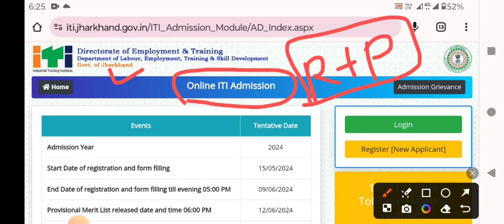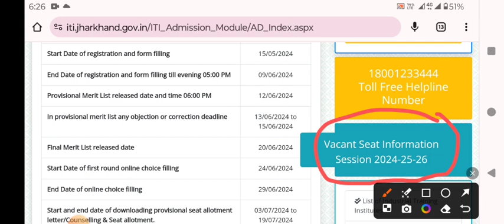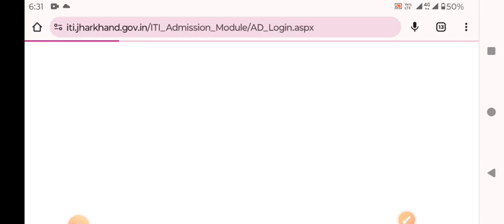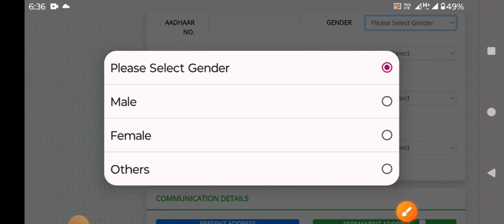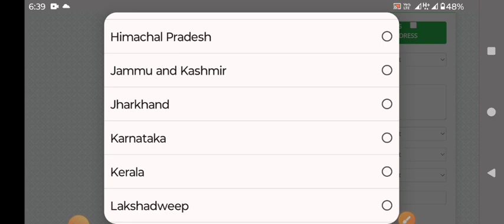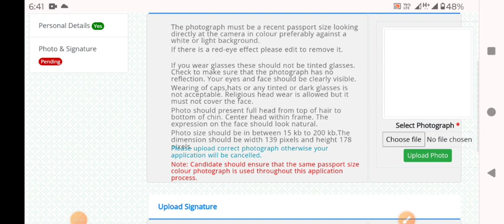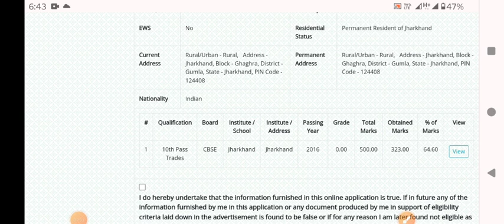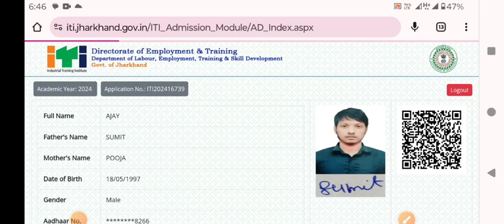Jharkhand ITI Form Fill Up 2024 Jharkhand ITI Admission 2024 Jharkhand ITI Online Form 2024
jharkhand ITI Form Fill Up 2024 jharkhand ITI Admission 2024 jharkhand ITI Form Kaise Bhare 2024 jharkhand ITI Admission Apply Online jharkhand ITI Apply Online 2024
jharkhand ITI Form Fill Up 2024
jharkhand ITI Form Kaise Bhare 2024
jharkhand ITI online form 2024
jharkhand ITI 2024 Admission
jharkhand ITI Form Fill 2024
jharkhand ITI Admission Last date 2024